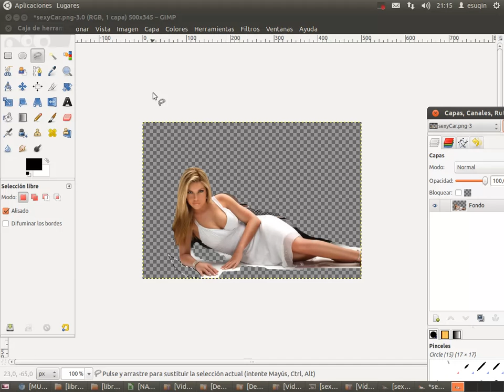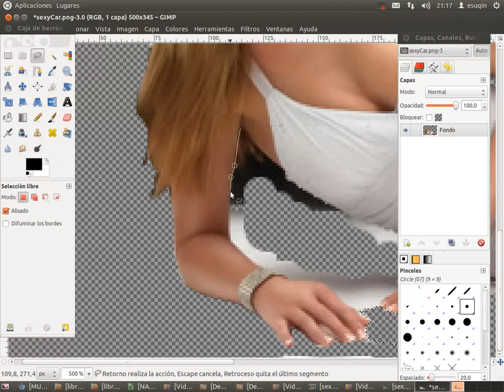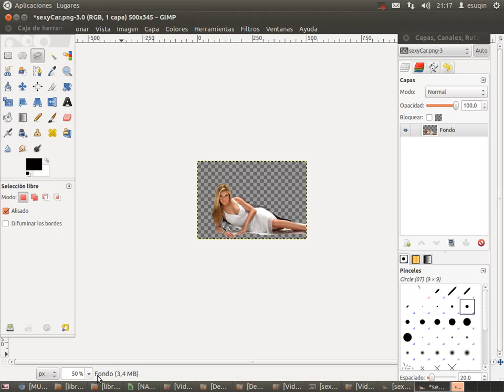COMO HACER UNA TRANSPARENCIA Y PEGARLA A OTRA FOTO CON GIMP 4